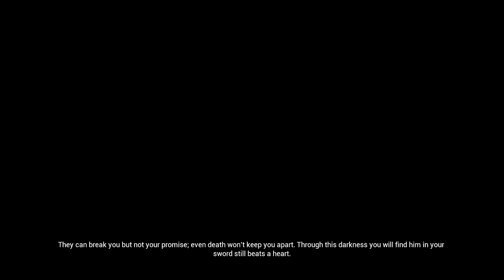Let's Play Hellblade: Senua's Sacrifice | Ep5 1080P | Smouldering Flames and a Coward's Punishment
Join Grif and Evan as they take a deep dive into Helheim and have fun with Psychosis, shadow demons and corpses on sticks! Hellblade: Senua's Sacrifice is a gut wrenching story full of Nordic mythos and intrigue. The story follows Senua as she makes her way through the underbelly of Norse mythology, trying to get to Hel to save her beloved Dilian. We originally were going to have more than 2 people, but Grif made a good call saying that our lets play of Senuas Sacrifice would be perfectly fine with 2 people at the helm, anymore and our Hellblade gameplay would probably suffer for it.

All video is recorded of Senuas Sacrifice is at 1080p for ease of editing and playback.  Of course this is PC Gameplay, not recorded on PS4/Xbox.

senua ep 5,senua ep5,hellblade ep5,hellblade ep 5

🎶Outro Music🎶 By Mr. Dave
✨SFX & Outro Art💥 By TooLateNate
🎞Video Editing🎞 By Cam
👋About Us👋
The Weekend Wayfarers is a group of friends who just make gaming content for fun, we're not professional and we're not good at what we do but we try!